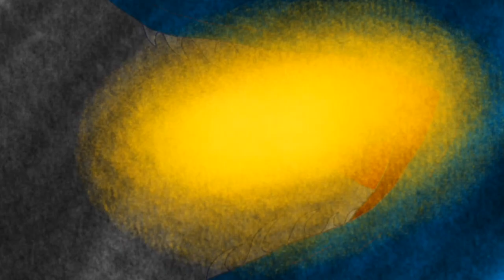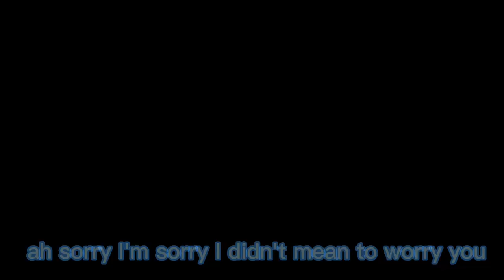BAD THING // toothless x light fury or stormfly ep 1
hello friends
I did it for a long time
I hope you like it and I want you to enjoy it
this is fine but the time that i did
device : android
fps: 10
time : 1 month
and while I did toothless x light fury was a good time
bye